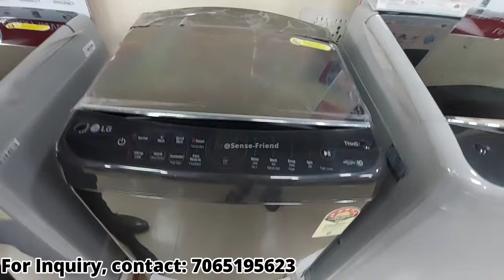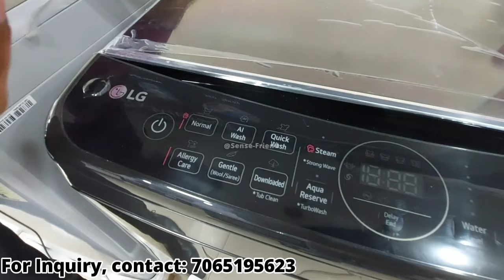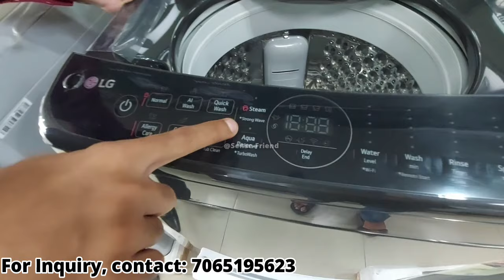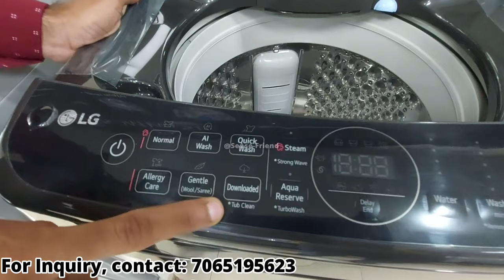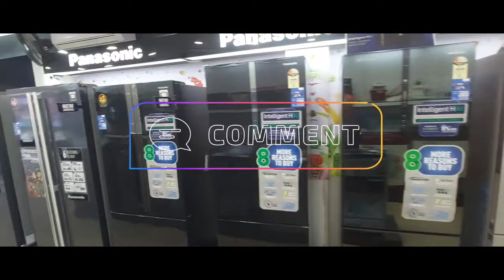LG Fully Automatic Top Load Washing Machine With AI DD Technology | Operate With Wi-Fi Smartphone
Best Buy Link Washing Machines:
: LG 6.5 Kg 5 Star Smart Inverter Fully-Automatic Top Loading Washing Machine (T65SKSF4Z, Middle Free Silver)
: LG 10 Kg 5 Star Smart Inverter Fully-Automatic Top Load Washing Machine (T10SJMB1Z, Middle Black, TurboDrum | Jet Spray+)
: LG 7 kg Inverter Fully-Automatic Top Loading Washing Machine (T70SPSF2Z, Middle Free Silver)
: LG 8 Kg 5 Star Inverter Fully-Automatic Top Loading Washing Machine (T80SJMB1Z, Middle Black, Jet Spray+)
: LG 8.0 Kg Inverter Fully-Automatic Top Loading Washing Machine (T80SJSF1Z, Middle Free Silver)

Sachdeva Electronics Address:
GL-22, Jail Road, New Delhi, Near Om Sweets, 110064.

In this video I will provide you detail information about LG Fully Automatic Top Load Washing Machine With AI DD Technology | Operate With Wi-Fi Smartphone.